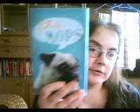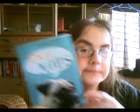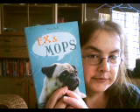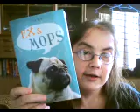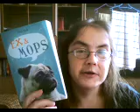tina voss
heute habe ich mal wieder eine buchrezension für euch.ich hoffe es gefällt euch